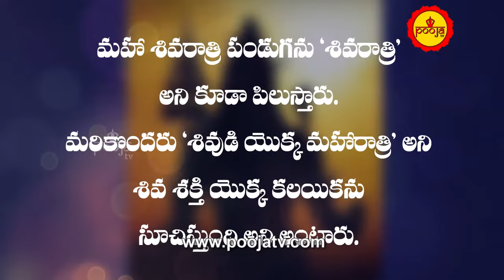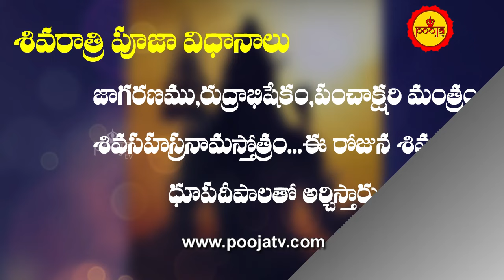శివరాత్రి రోజు ఏమిచేయాలో తెలుసా.? | Shivaratri Pooja | Shivaratri Roju Emi Cheyali | Maha Shivaratri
శివరాత్రి రోజు ఏమిచేయాలో తెలుసా.? | Shivaratri Pooja | Shivaratri Roju Emi Cheyali | Maha ShivaratriPooja  TV is a 24x7 satellite devotional channel in Telugu which caters to everyone following Hinduism and interested in Spirituality. It was launched in year 2015.  It's South India's first Telugu devotional channel comprising Daily devotional news, Horoscope, Poojas, Stotra Parayanas and many other Special devotional programs relating to major Hindu festivals

know more about future, rasi phalitalu, dailyrasiphalalu, rasiphalalu videos, zodiacsigns, dailypredictions, mesha raasi (aries horoscope), vrushaba raasi (taurus horoscope), mithuna rasi (gemini horoscope), karkataka rasi (cancer horoscope ), simha rasi (leo horoscope), kanya raasi (virgo horoscope), tula rasi (libra horoscope), vruchika rasi (scorpio horoscope), dhanussu rasi (sagittarius horoscope), makara rasi (capricorn horoscope ), kumba raasi (aquarius horoscope), meena raasi (pisces horoscope), Lovestory Songs ,Naga Cha Solomon, Zoya & Shriya , Tuck Jagadish Teaser ,Nani | Ritu Varma , Jagapathi Babu , Thaman S , Shiva Nirvana , Shine Screens,VakeelSaab - Sathyameva Jayathe | Pawan Kalyan ,Thaman S,Sadhguru ,FreeTNTemples,Weekly Rasi Phalalu  February 28th - March 06th  2021, Sri Mulugu Ramalingeswara Vara Prasadu Siddanthi, Weekly Prediction, Mesha Rasi (Aries Horoscope) మేష రాశి, Vrushaba Rasi (Taurus Horoscope) వృషభ రాశి, Mithuna Rasi (Gemini Horoscope) మిధున రాశి,  Karkataka Rasi (Cancer Horoscope) కర్కాటక రాశి, Simha Rasi (Leo Horoscope) సింహ రాశి, Kanya Rasi (Virgo Horoscope) కన్య రాశి, Tula Rasi (Libra Horoscope) తులా రాశి, Vruschika Rasi (Scorpio Horoscope) వృశ్చిక రాశి, Dhanussu Rasi (Sagittarius Horoscope) ధనస్సు రాశి, Makara Rasi (Capricorn Horoscope) మకర రాశి, Kumba Rasi (Aquarius Horoscope) కుంభ రాశి, Meena Rasi (Pisces Horoscope) మీన రాశి,Rasi Phalalu ,rashiphal Celebrity Bhakti TV one of the leading youtube channels. Celebrity Bhakti TV focuses on bhakti videos, devotional videos,  Spirituality, Religion, rasi phalalu, rasi phalalu 2021, astrology and Moral values., telugu, devotional, telanagana, astrology,hindu,present,om,telugu videos,sandehalu,horoscope,zodiac sign,march 2021,2021,february,remedies,capricorn,2021 capricorn,2021 dhanu rasi,job,money,health,makara rasi,2021 feb makara rasi,2021 makara rasi,మకర రాశి 2021,మకర రాశి,rasi phalalu,freeonlinerashiphalalu,telugujathakalu ,onlinejathakam ,SriTeluguAstro,know more about future, rasi phalitalu, daily rasi phalalu, rasi phalalu videos, zodiac signs, daily predictions, mesha raasi (aries horoscope), vrushaba raasi (taurus horoscope), mithuna rasi (gemini horoscope), karkataka rasi (cancer horoscope ), simha rasi (leo horoscope), kanya raasi (virgo horoscope), tula rasi (libra horoscope), vruchika rasi (scorpio horoscope), dhanussu rasi (sagittarius horoscope), makara rasi (capricorn horoscope ), kumba raasi (aquarius horoscope), meena raasi (pisces horoscope), Astrology Predictions In Telugu 2030 | Brahmam Gari Kalagnanam,Abhigya Anand Predictions ,Astrology , 2021 ,2021RashiPhalalu ,Telugu Rashi Phalalu , telugu trending , mulugu rasi phalalu this week ,mulugu rasi phalalu 2021,Jabardasth ,AnithaNelloreAmmayi , FullEpisode , ETV Telugu,,Cash ,CashThoEnthoFun ,TeluguShow , ZEE Telugu,Alitho Saradaga Journeylo Jollyga,Full Episode , ETV Telugu ,2021TeluguMovies,GoldCinemas ,goldcinemas , Chaganty Koteswara rao,Samavedam Shanmukha Sarma,Garikipati narasimha rao,Sathya Sai baba,Paripurnananda swami,Sri Ravi Shankar,Kanchi Paramacharya,Master EK,Master CVV,"Sai baba,Ekkirala Bharadwaja,Chandolu Sastry garu,Ramana Maharshi,Babaji,Lalitha Sahasra nama, Soundarya Lahari,Vishnu Sahasra, Vaddiparti padmakar, soul travel,Paripurnananda swami, Sri Ravi Shankar,Kanchi Paramacharya ,Spiritual,Master EK , Bk Shivani,Sister Shivani,Shivani brahma Kumari , ,Sister Shivani latest videos ,Brahma Kumari sister Shivani,Bk Shivani meditation,Bk shivani English,Shivani,Soul reflections ,Meditation by bk shivani,Sri Sathya Sai baba, Shiridi Sai Baba, sprituality ,Sri Ramana Maharshi  ,Acharya Anantha Krishna Swamymantra,money ,mantra,money,attract money,money magnet,Kundalini ,filmymoji,Yoga,Awakening the Shakti  ,telugu movies ,telugu songs, fun, ,Pregnancy videos,Telugu comedy videos, Telugu comedy web series, and Telugu comedy short films.